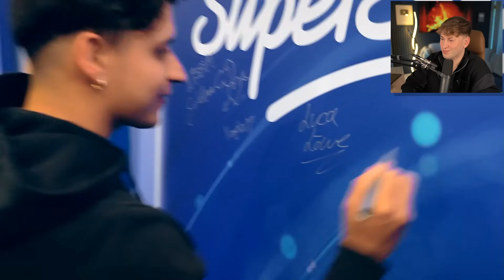DSDS 2024: ΝΑCΚT-SΚΑNDΑL in Folge 1!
Deutschland sucht den Superstar Folge 1 2024 DSDS mit Dieter Bohlen RTL Reaktion ganze Folge - El Maggis Talentshow!